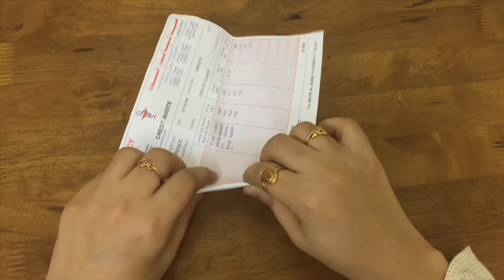Paper flowers craft & how to decorate Sea Shell Flower Pot |Best Out Of Waste/ AFZ's Fadiya#seashell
Making Flowerpot with seashells and flowers by using paintings and design. Handicraft Homemade.